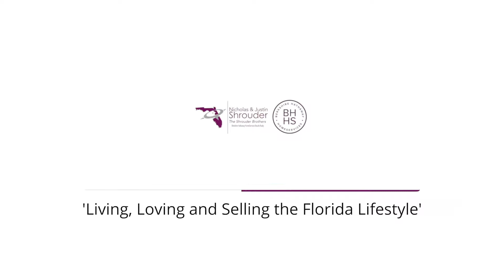What are Floridians scared of?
We like to say that not much can scare a Floridian, but there are a few things.  In this video we discuss some of these things and to what level we feel they impact our lives.  Tune in, comment, and enjoy!